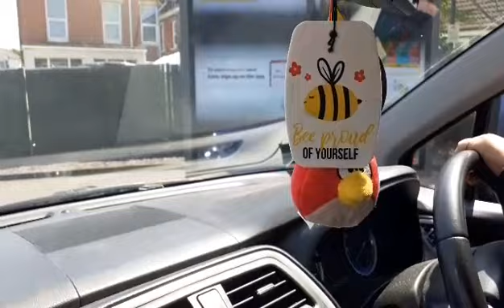NAKISAKAY SI PROMDI!!!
HALIKA SAMAHAN NYO KAMI#CARBOOT#ALINGTON#ENGLAND#PROMDINGUK